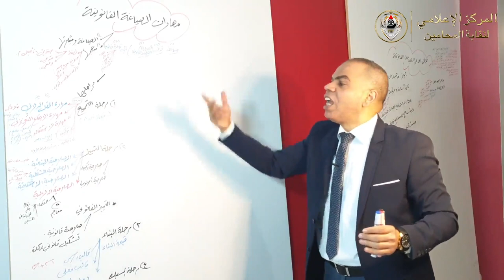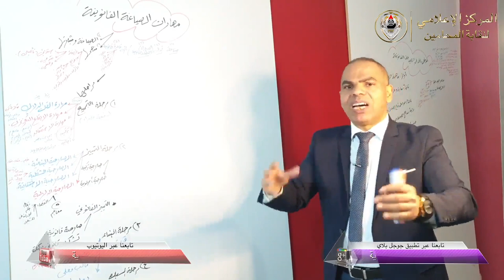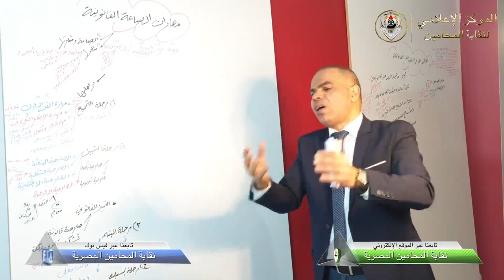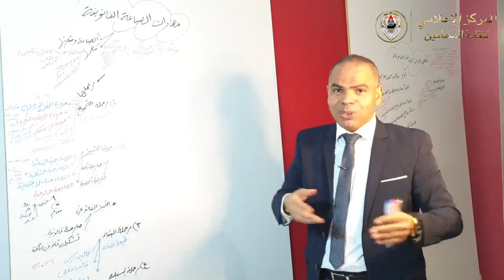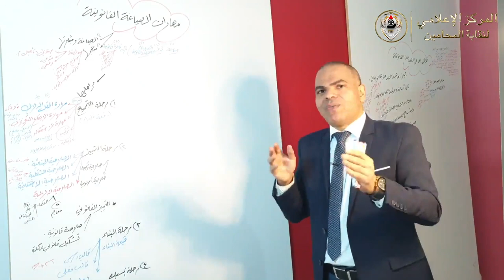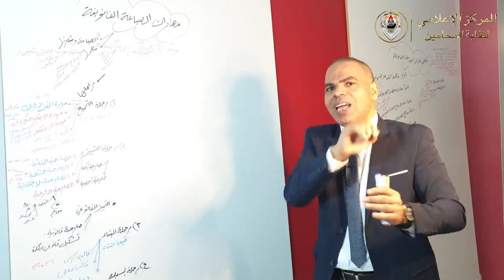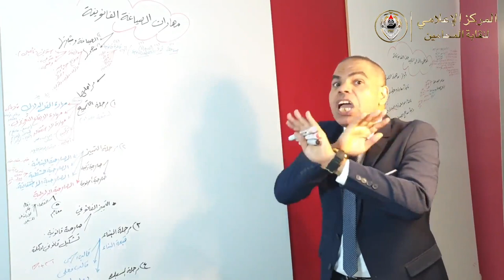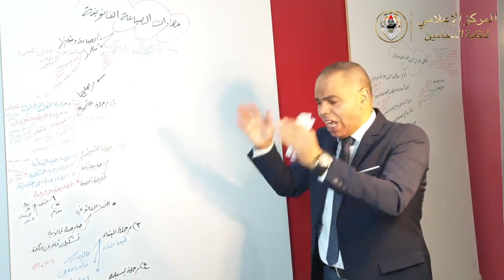الحلقة الخامسة من دورة (الصياغة القانونية ومهاراتها)